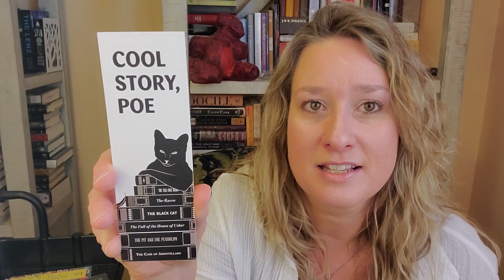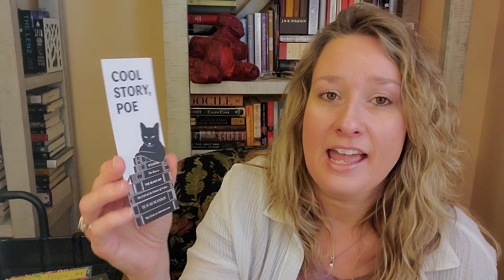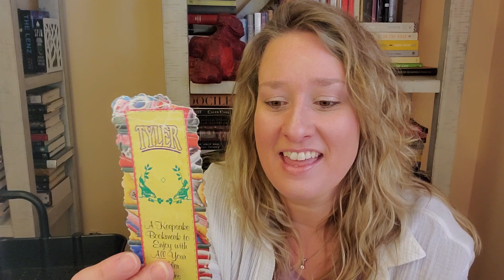Reading Habits Book Tag 2020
Prompts:
1. Do you have a certain place at home for reading?
2. Bookmark or random piece of paper?
3. Can you just stop reading or do you have to stop after a chapter/ a certain amount of pages?
4. Do you eat or drink while reading?
5. Multitasking: Music or TV while reading?
6. One book at a time or several at once?
7. Reading at home or everywhere?
8. Reading out loud or silently in your head?
9. Do you read ahead or even skip pages?
10. Breaking the spine or keeping it like new?
11. Do you write in your books?

Tagged:
Rachel @The Shades Of Orange